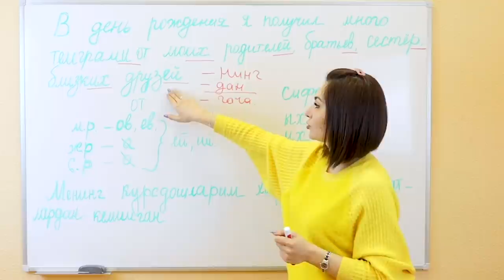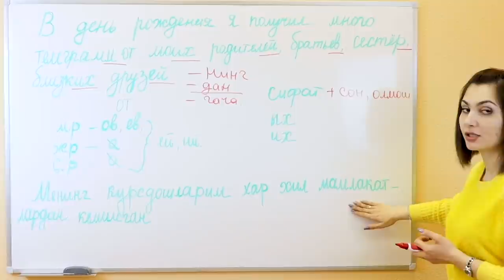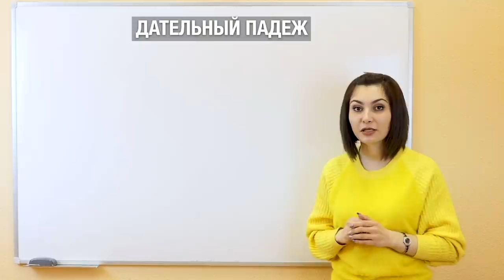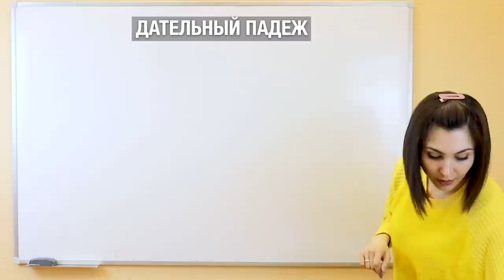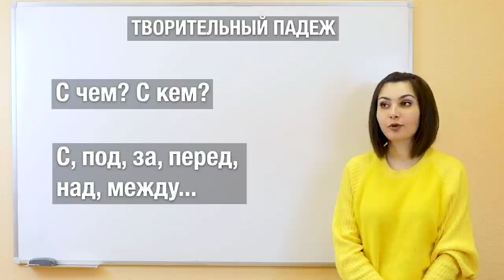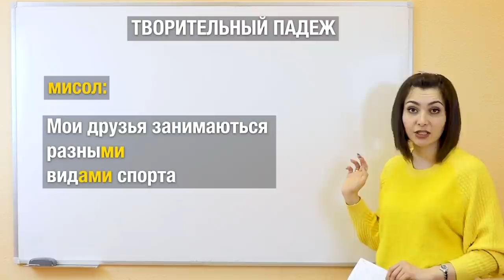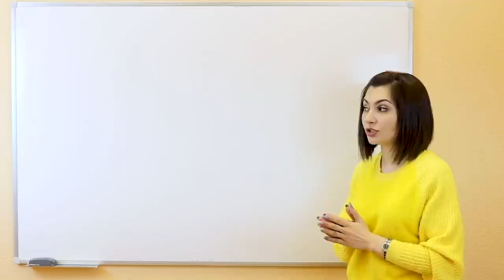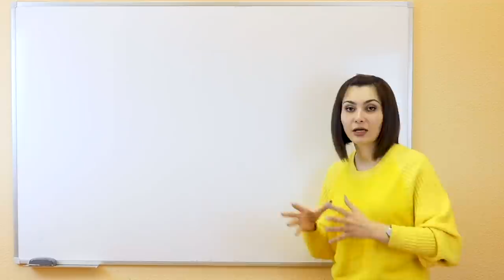-ЛАРНИНГ, -ЛАРДАН, -ЛАРДАН ВА БОШКА КУШИМЧАЛАР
📍 УКУВ МАРКАЗ
 г. Москва
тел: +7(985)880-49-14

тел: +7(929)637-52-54